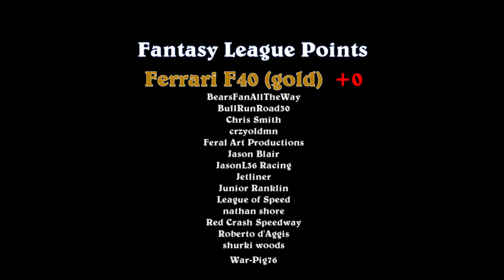Hot Wheels Ferrari F40 (gold) vs. F40 (white) - Race 7 - Group 5 - 2020 NSH Road Race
Event:  2020 Northshore Hills Road Race (Group5)
Cars:  HW Ferrari F40 (white) vs. HW Ferrari F40 (gold)
Teams: Track Cats vs. Gold Rush